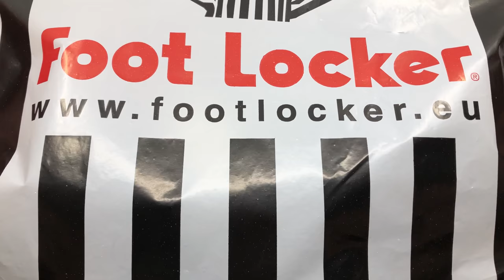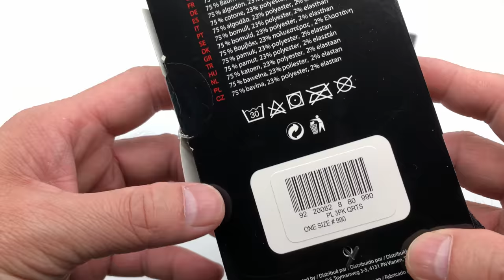Foot Locker 3 Pack Socks Black & White